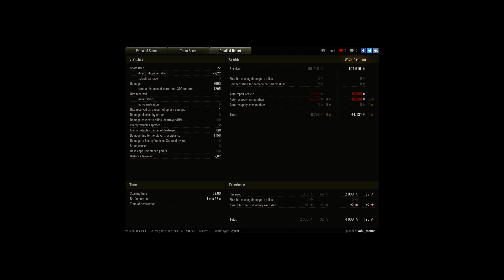AMX 50B-7600dmg-Master-8kills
Player: vohu_manah [WEBAN]